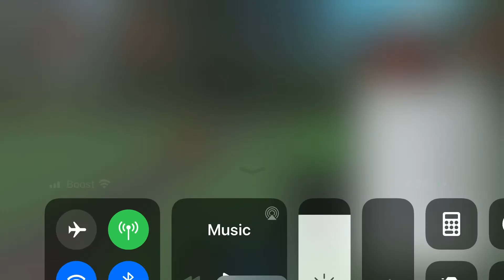Southern Pacific MJLBP-11 at Cajon pass 5/12/89